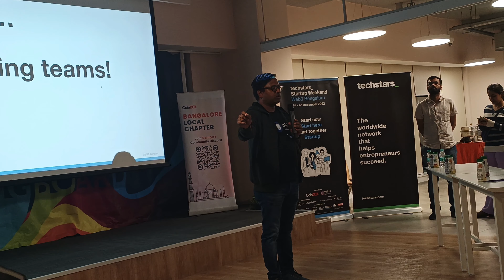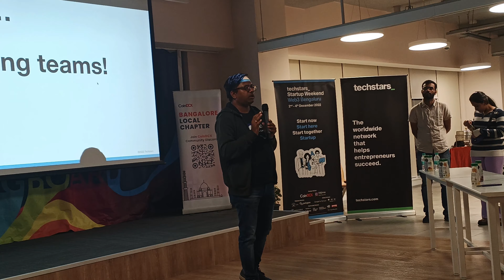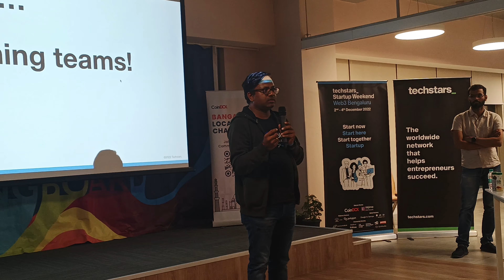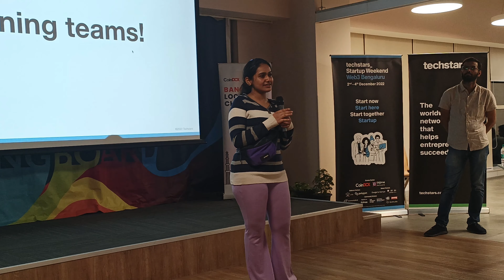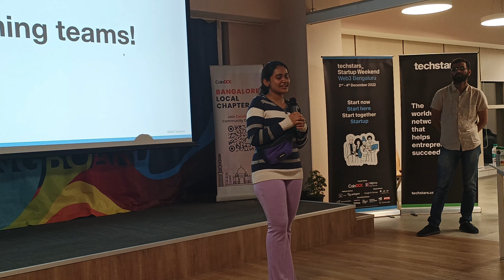TechStars Hackathon - Judges Speech | Dojima Network